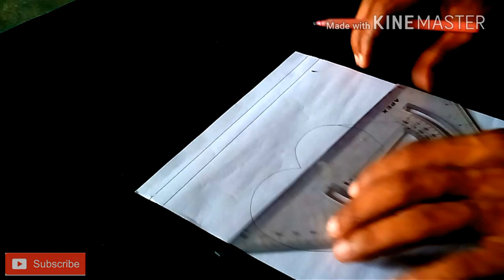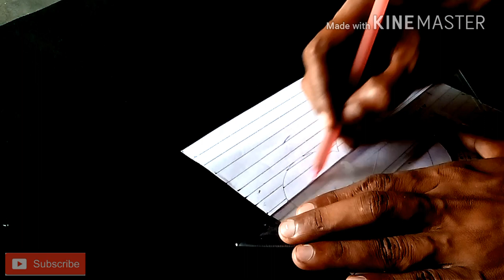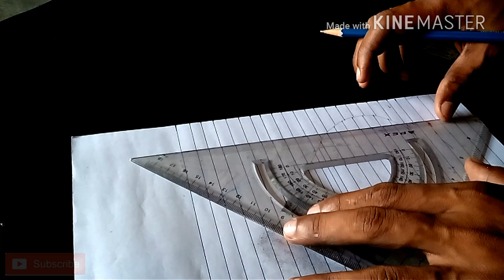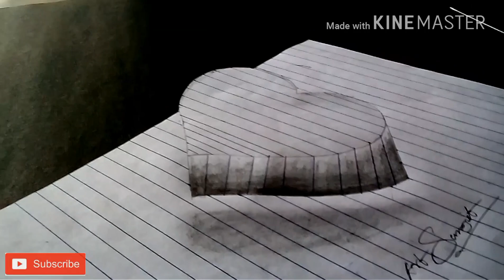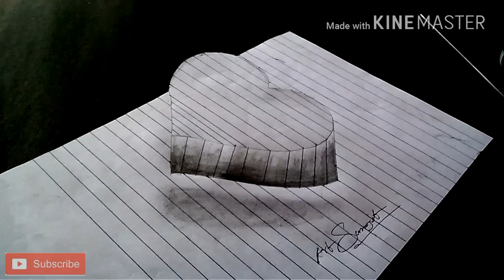3D Drawing || easy tutorial || by using a pen and pencil || art surajit karmakar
Hey guys . this is 3d drawing tutorial . very easily u can do it .so do practice ..like this video share this video and don't forget to subscribe my channel..keep watching guyz..